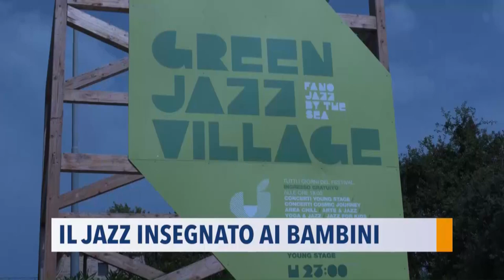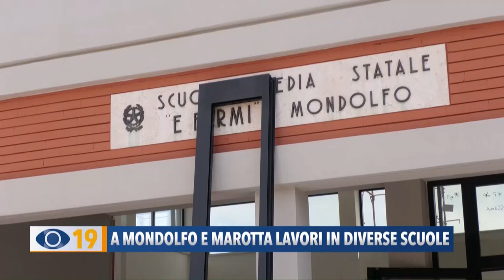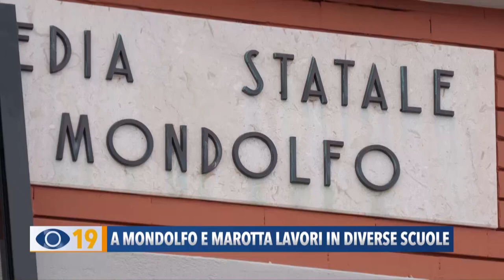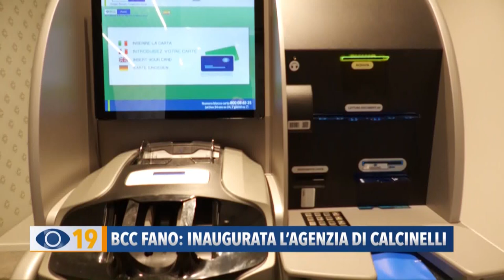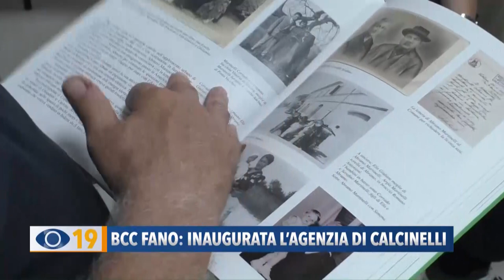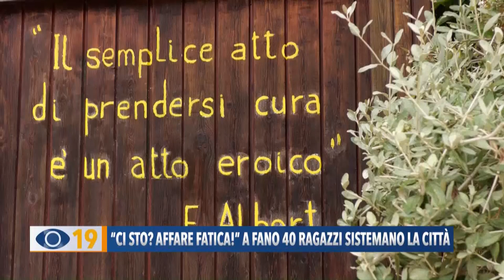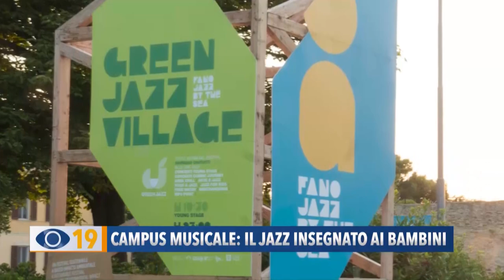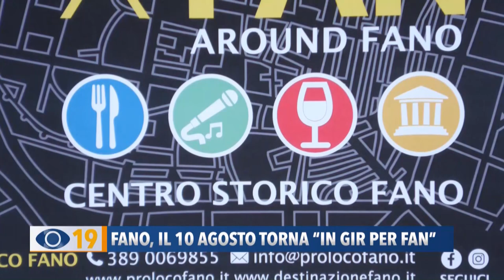Occhio alla NOTIZIA 28 Luglio 2023